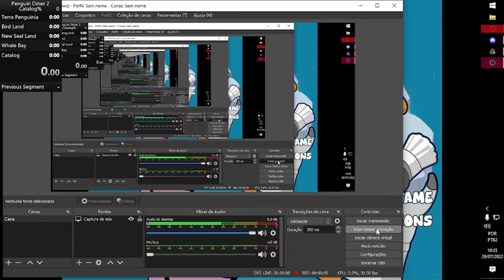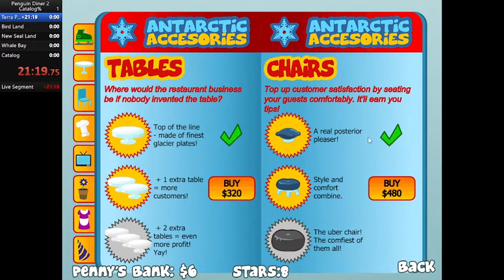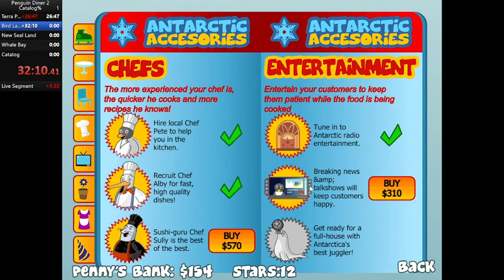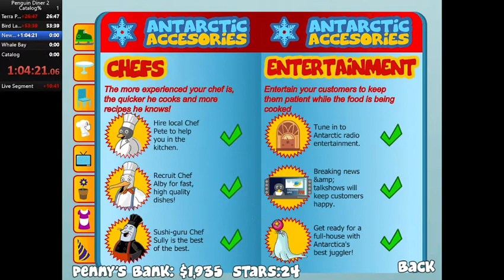Penguin Diner 2 - Catalog% - First Attempt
First attempt, more will come

GIMP Squad Wins